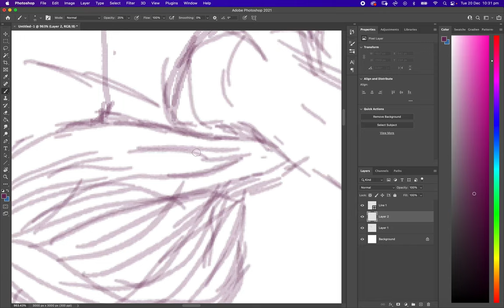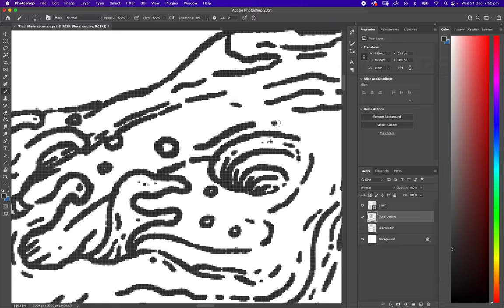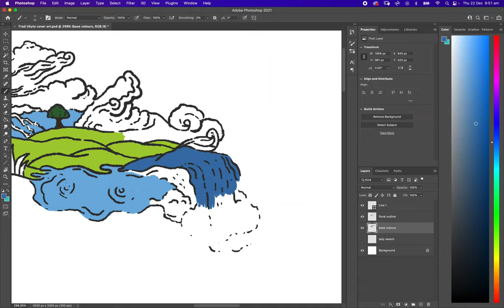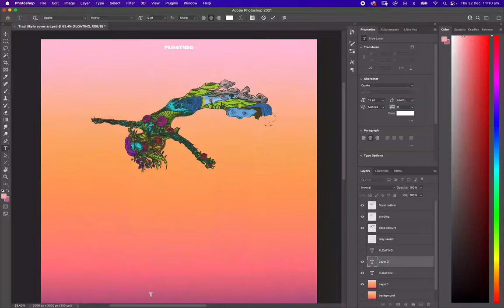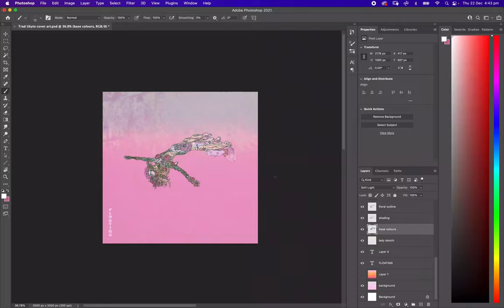Cover art Timelapse for Trad Ukiyo 'Floating' EP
A timelapse from start to finish, showcasing the creation of the cover art for Melbourne Neo-Soul band Trad Ukiyo's debut EP Floating. Artwork and Timelapse screen recording by Clay Nielsen, of @claynielsenart

Music is Drive Slow by Trad Ukiyo@tradukiyo9156